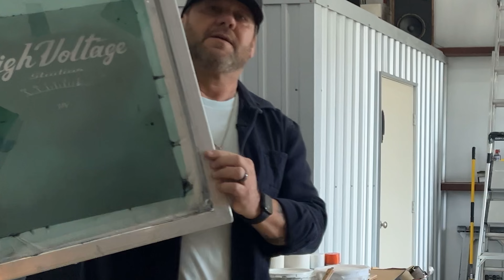High Voltage Studios Shop Tour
While at SXSW we visited our friend Tim's new shop @highvoltagestudios. When he started out in screenprinting, he worked at a shop that doubled as a recording space, and now he has one of his own. Merch and music go hand in hand, and his new operation is a crux of how the two come together. !